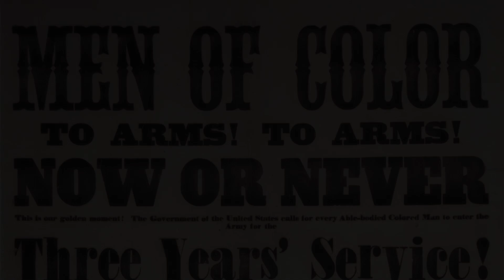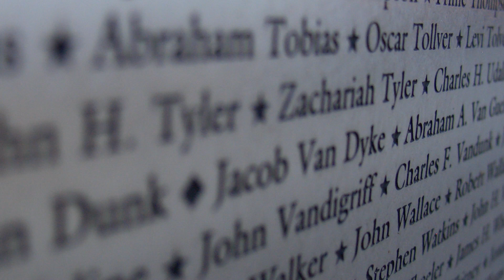Civil Warriors - Trailer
CIVIL WARRIORS tells the true story of two black families from upstate New York -- fathers and sons who enlisted in the US Colored Troops and fought in the Civil War. Their compelling story unfolds in a film and curriculum through a unique interweaving of historical images and the rhythm and energy of contemporary spoken word performances. Six actors deliver dramatic spoken word performances in period dress, their words interwoven with historical images and music. Narrator Sean Eversley Bradwell, professor at Ithaca College’s Center for the Study of Culture, Race, and Ethnicity, provides historical background and helps us understand the events of the period and their impact on us today.

to view this and other great pieces of historical content! Whether is a movie, short film, or documentary - we have many ways for you to escape for a bit and enjoy time in history! Monthly and annual plans are available after a 7 day free trail. Join us today!!